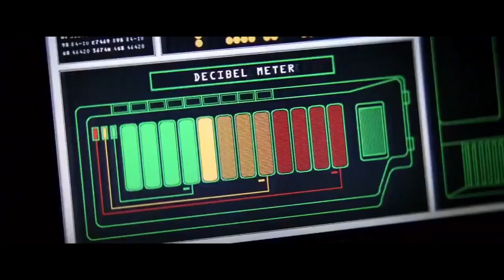best intros of all time